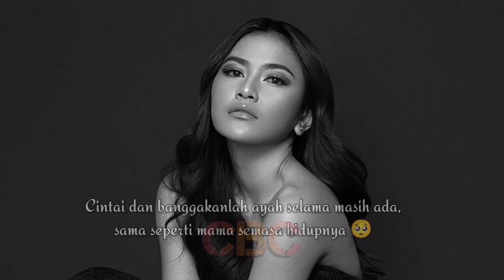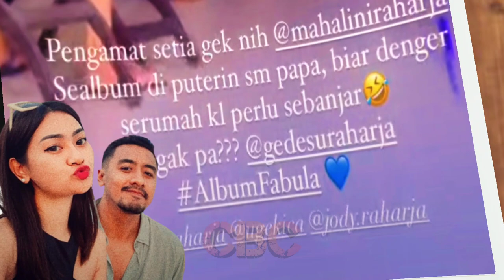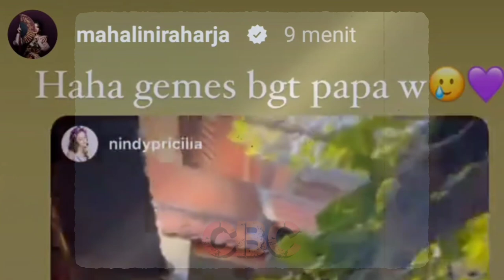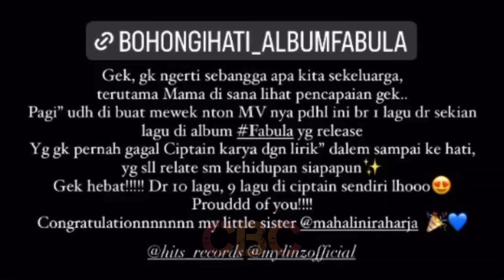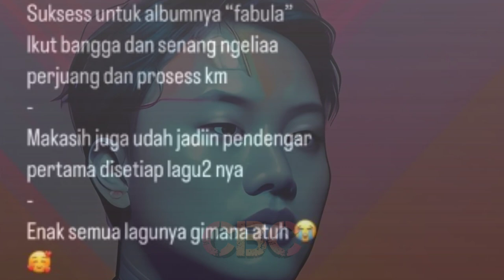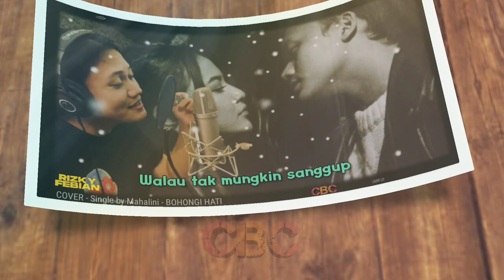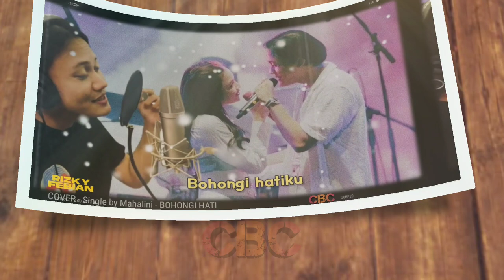PECAH❗😭 Tangis Haru Mahalini, Rizky Febian & Keluarga Besar Gek Lini di Bali, Begini Penyebabnya🥺👍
✓ Support Karir & Family Mahalini - Topic @mahaliniraharjaofc @RizkyFebianOfficial @RizwanFadilah @PutriDelinaProductions @putridelinaas @OFFICIALSLMEDIA @SPROSULEPRODUCTIONS